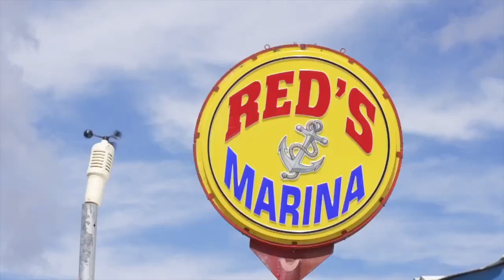Isabella Lake Fishing Derby brings families closer during successful three day event